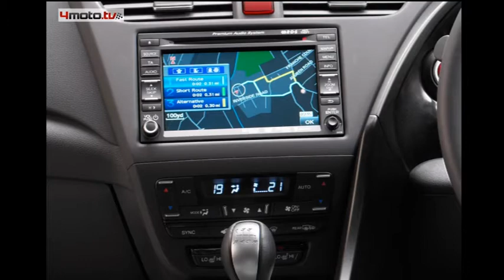Honda Civic 2012 - Frankfurt 2011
W nowym Civicu przeprojektowano niemal wszystkie elementy nadwozia, mimo tego udało się zachować dotychczasowy charakter auta. Auto miało nabrać elegancji, a inspiracją dla projektantów był podobno samolot, którego kadłub i skrzydła zlewają się w całośc.
Auto będzie oferowane wyłącznie jako pięciodrzwiowy hatchbak. Do salonów z brytyjskiej fabryki Swindon ma trafić na początku 2012 roku.
Nadal nie mamy informacji o danych technicznych nowej Hondy. Producent poda je podczas premiery prasowej. Wcześniej Honda podała, że z pewnością pod maską pojawi się 2.2 litrowy motor i-DTEC o mocy 150KM (tj. o 10KM więcej niż dotychczasowy motor wysokoprężny)